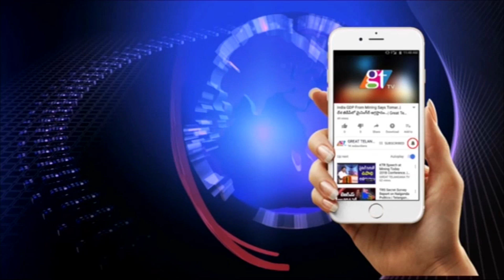బురదలోకి దిగి నాటేసిన కలెక్టర్ | Bhoopala Pally District Collector Vasam Venkateshwarlu| GT TV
Jaya Shankar Bhoopala Pally District Collector Vasam Venkateshwarlu | GT TV...  Jaya Shankar Bhoopala Pally  District Collector Vasam Venkateshwarlu Today Went into the Farmer Fields and participated in Their seedlings.